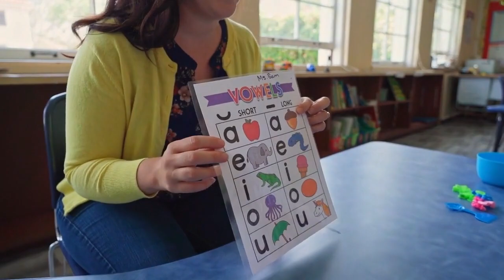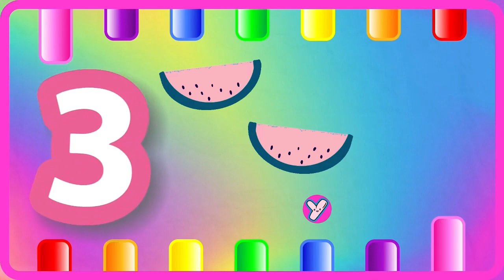ABC Phonics for Toddlers! A for Apple Alphabet Song | 123 Song | Learn Colors & Phonics Sounds | 685